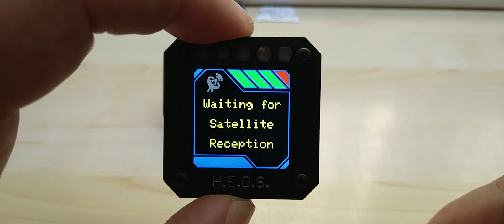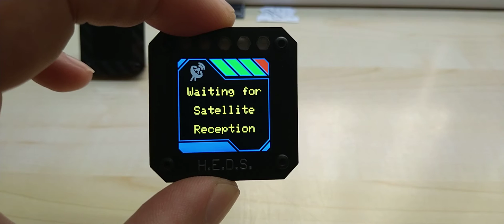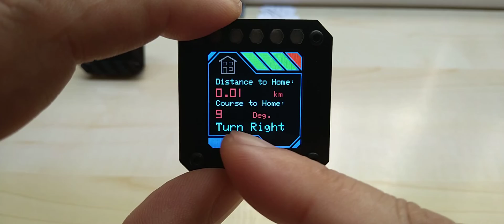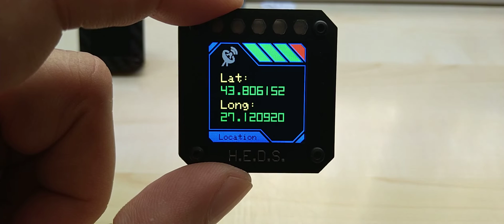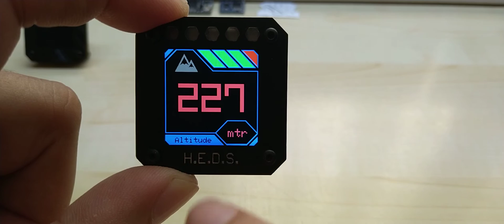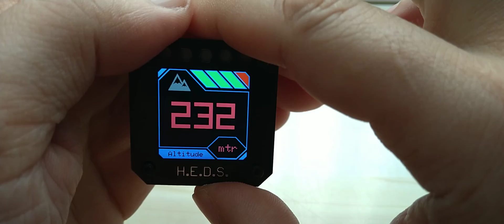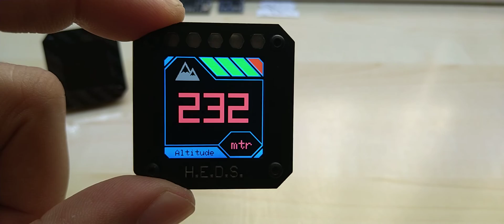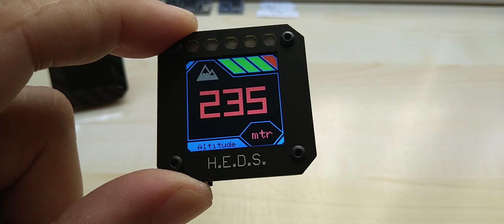H.E.D.S. GPS Preview of interface, hardware, future ideas and options. Library by Mikal Hart, thanks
PM1.0 PM2.5 PM10 Air Quality Monitor

BaoFeng UV-82 Portable High Power Dual Band Radio

Wireless Solar TPMS Car Tire Pressure Monitor System

4 Stroke RC Engine Toyan Four Stroke Methanol Model RC Car Boat Airplane FS-S100(W)

1.5KW 220V Single To 3 Phase VFD Variable Frequency Inverter